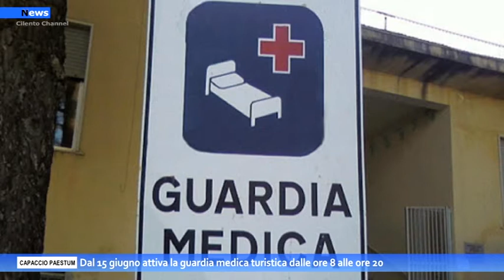Capaccio Paestum, dal 15 giugno attiva la guardia medica turistica dalle ore 8 alle ore 20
Sarà attiva a partire dal prossimo 15 giugno e fino al 31 agosto la  guardia medica turistica in località Licinella nel  comune di Capaccio Paestum. L’importante servizio sarà svolto nei locali scolastic idella scuola primaria di Licinella (dal lunedì al venerdì dalle ore 08.00 alle ore 20.00).